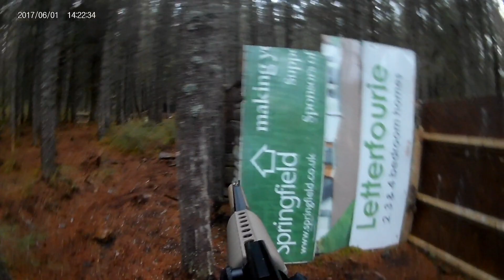Defence Airsoft Gameplay using the Specna Arms Edge replica in the Scottish Highlands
In this video we are once more back at my home site here in the Scottish Highlands, Tazball Airsoft.

Today we are playing defence. With 3 respawns and an enemy team with unlimited respawns we must hold out as long as possible without being overrun.

Here I am using the Specna Arms edge fitted with the Nuprol Bocca tracer unit.

This was one of the earlier games at a night game I recently attended. The sun was falling but unfortunately it doesn't get dark enough to see the tracers. I will get a bit of tracer fire up in a later video.

If you find yourself in the Scottish Highlands and fancy a game of Airsoft then check out Tazball Airsoft on Facebook for game dates and events.

I hope you enjoy this video. If you would like more content from me then check out Rock Bottom Airsoft on Facebook and Instagram.

PLEASE Ignore the time stamp it's an error in camera settings.